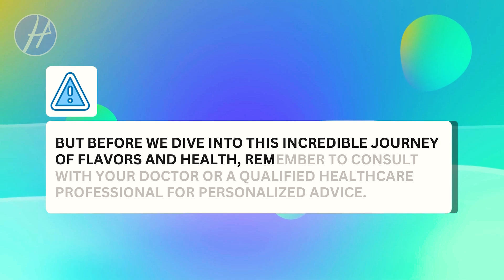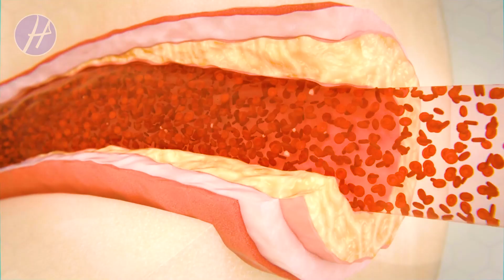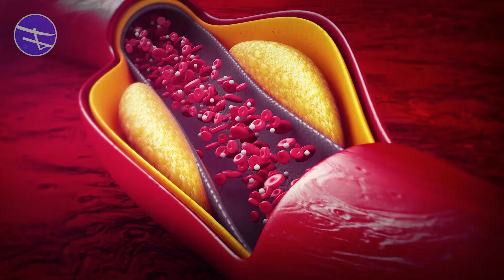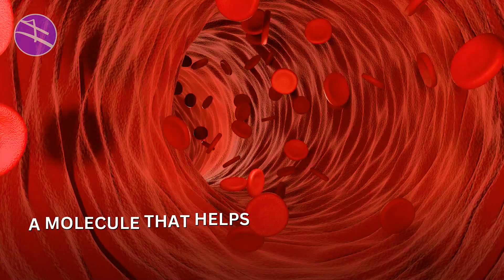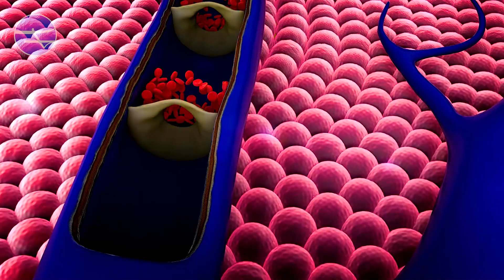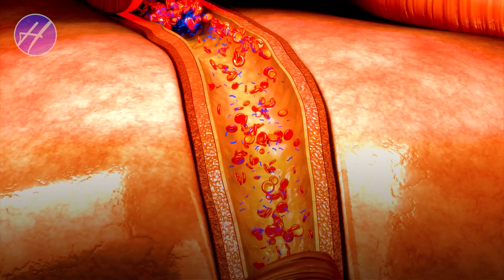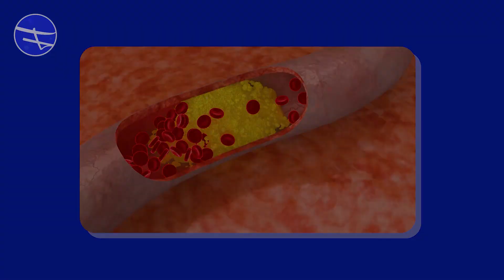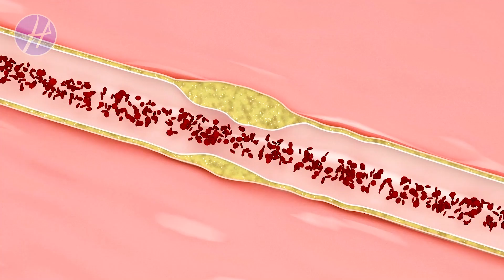10 Delicious Foods That Naturally Clear Clogged Arteries (Prevent Heart Attack)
Are you tired of feeling weighed down by clogged arteries? Discover these 10 delicious and healthy foods that can naturally clear your arteries and prevent heart attacks. But remember, always consult with your doctor or a qualified healthcare professional for personalized advice.

1. Blueberries: Loaded with antioxidants, fiber, and vitamins, blueberries reduce inflammation, regulate cholesterol levels, and improve cardiovascular function.

2. Avocado: Packed with heart-healthy monounsaturated fats, avocados lower LDL cholesterol, support healthy blood pressure levels, and provide essential nutrients for cardiovascular health.

3. Olive Oil: With its anti-inflammatory properties and high content of monounsaturated fats, olive oil protects against arterial damage, improves blood vessel function, and promotes a healthier lipid profile.

4. Walnuts: Rich in omega-3 fatty acids and antioxidants, walnuts improve artery elasticity, reduce inflammation, and support cardiovascular health.

5. Spinach: The dietary nitrate in spinach promotes vasodilation, lowers blood pressure, and protects arteries from oxidative stress and inflammation.

6. Turmeric: Curcumin, the active compound in turmeric, fights inflammation, reduces LDL cholesterol, and improves blood circulation, making it a potent remedy for clogged arteries.

7. Oatmeal: Soluble fiber in oatmeal helps remove cholesterol from the body, while antioxidants protect against arterial damage and inflammation.

8. Pomegranates: Packed with antioxidants and polyphenols, pomegranates prevent LDL cholesterol oxidation, lower blood pressure, and enhance blood vessel function.

9. Dark Chocolate: The flavonoids in dark chocolate improve blood vessel flexibility, prevent blood clots, and reduce LDL oxidation, promoting a healthy cardiovascular system.

10. Garlic: Known for its allicin compound, garlic lowers blood pressure, reduces inflammation, and improves lipid profiles, effectively clearing arteries and preventing plaque buildup.

Watch this video to learn more about these incredible foods that will revitalize your cardiovascular system. Take control of your heart health and enjoy the journey of flavors and well-being.

⏱️ Video Chapters:
00:00 - Intro
00:20 - Blueberries
01:20 - Avocado
02:26 - Olive Oil
03:23 - Walnuts
04:08 - Spinach
05:02 - Turmeric
06:00 - Oatmeal
06:51 - Pomegranates
07:54 - Dark Chocolate
08:49 - Garlic